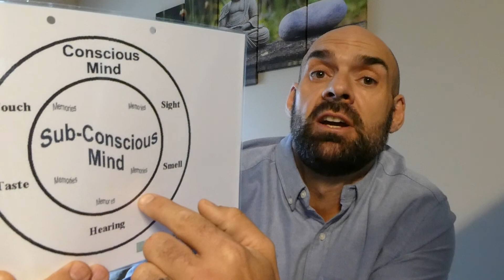Steve Large - Hypnotherapy Explained